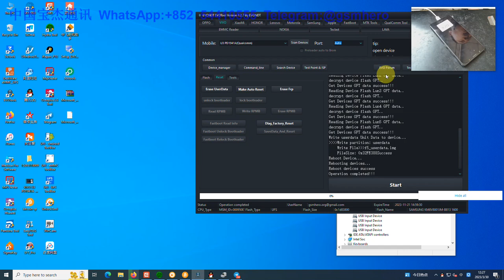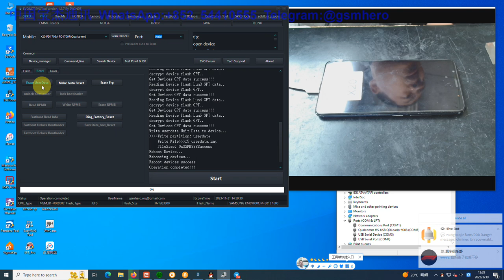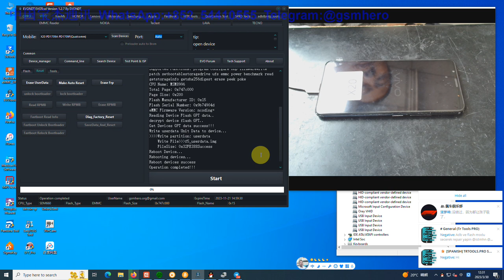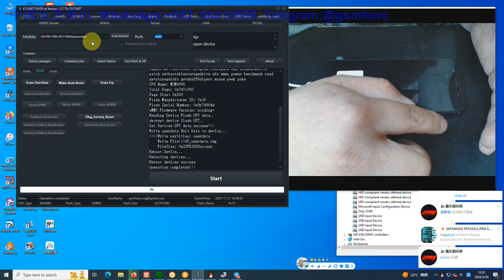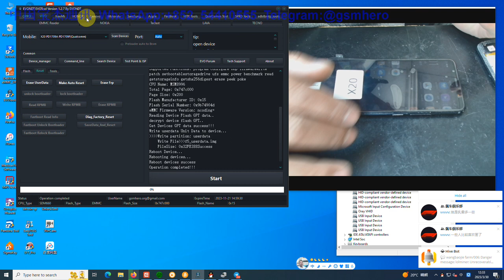VIVO X20 PD1709A Erase UserData Done With EVONDT 《EVOTOOL》